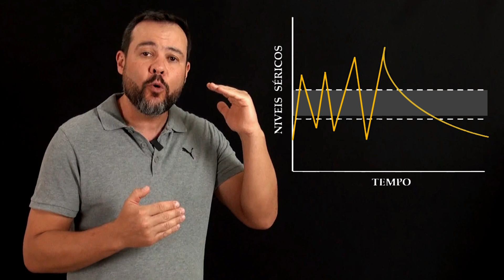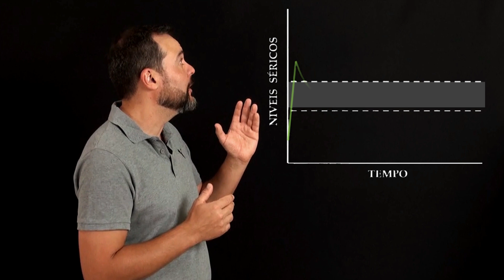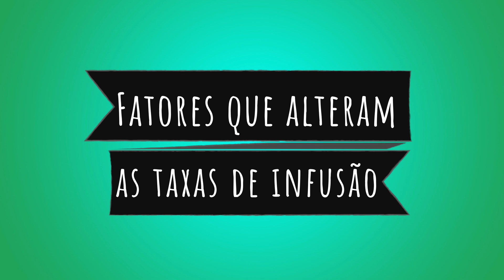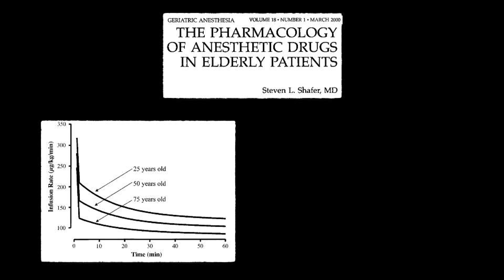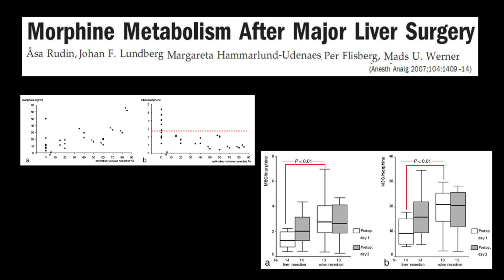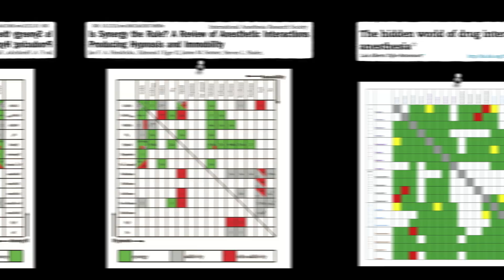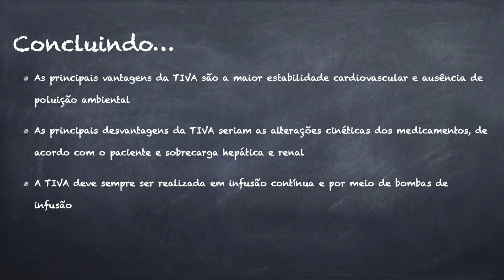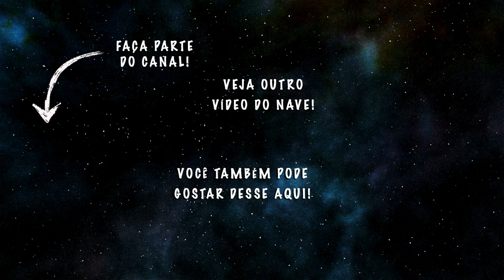1⃣4⃣ TIVA - ANESTESIA TOTAL INTRAVENOSA | Anestesia é o Básico #14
Olá tripulantes do NAVE, tudo bem? Nessa aula da webserie Anestesia é o Básico vamos conversar sobre Anestesia Total Intravenosa. Também conhecida como TIVA, essa modalidade anestésica é essencialmente injetável tem recebido destaque nas últimas décadas devido à síntese de novos medicamentos, que apresentam rápida biotransformação, e também devido à melhoria dos sistemas de administração.

Geralmente o propofol ou a alfaxalona são os medicamentos de base para a TIVA, pois eles tem perfil farmacocinético interessantes para tal. Mas os protocolos devem ser constituídos de outros medicamentos, para que haja analgesia e estabilidade hemodinâmica. Nesse caso, os principais grupos fármacos associados são os opioides, agonistas alfa-2 adrenérgicos, cetamina e lidocaína.

As principais vantagens da TIVA em relação à anestesia inalatória são: a maior estabilidade hemodinâmica, diminuição da resposta fisiológica ao estresse, ausência de poluição ambiental, ausência de sobrecarga pulmonar, analgesia e a não necessidade de aparelho de anestesia para o procedimento. Como desvantagens, temos que as mudanças de plano anestésico ocorrem mais lentamente, dificultando o controle da anestesia, os padrões de farmacocinética e farmacocinâmica são baseados em animais saudáveis, promovem efeito cumulativo de medicamentos e a condição fisiológica do paciente muda o padrão cinético da anestesia.

**Métodos de administração**
A TIVA pode ser administrada como bolus simples, atingindo concentrações plasmáticas elevadas, mas por pouco tempo. Isso geralmente é realizado em situações ambulatoriais e de rápida duração. Também pode ser feita como bolus intermitente, em que há sucessivas administrações, promovendo "picos" e "vales" de concentrações dos anestésicos. Nesse caso temos momentos em que os pacientes estão muito profundos ou muito superficiais na anestesia. O melhor método é a infusão contínua, em que fazemos uma dose inicial e mantemos a concentração plasmática dos anestésicos por meio de infusão. A taxa de infusão deve ser ajustada frequentemente pelo anestesista, de acordo com os planos anestésicos.

**Sistemas de administração**
Os principais sistemas de administração são as bombas de infusão de seringa e as peristálticas. As de seringa trabalham com volumes menores e são geralmente utilizadas em pequenos animais e para volumes mais precisos. Já as peristálticas (de equipo) são utilizadas para TIVA em grandes animais ou mesmo para fluidoterapia e vasoativos. Ainda temos a bomba de infusão alvo-controlada. Nesse caso, nós alimentamos a bomba com informações específicas do paciente e a velocidade de infusão é pré-determinada, de acordo com o padrão cinético daquela anestesia, para aquele indivíduo.

**Fatores que alteram as taxas de infusão**
Os protocolos de TIVA são determinados por estudos em animais saudáveis e em procedimentos padrão. Nesse caso, qualquer alteração pode influenciar muito o padrão de infusão dos medicamentos. O anestesista deve considerar diferenças de espécie, raça, sexo, idade, condição fisiológica e até interação de medicamentos nesses protocolos anestésicos. O tempo de infusão também tem efeito determinante na taxa de infusão.

Material Adicional
- Dershwitz M, Rosow CE. J Clin Anesth, 8:88S-90S, 1996.
- Gozalo-Marcilla M, Aguiar AJA. Anestesia Intravenosa Total. In: Luna SPL, Carregaro, AB. Anestesia e Analgesia de Equideos, Ruminantes e Suínos. 437-459, 2019.
- Hendrickx et al. Anesth Analg, 107:494-506, 2008.
- Kraus et al. Xenobiotica, 30:575-588, 2000.
- Rudin et al. Anesth Analg, 104:1409-14, 2007.
- Shafer SL. Anesth Clin North America, 18:1-29, 2000.
- Tafur-Betancourt L. RCAE, 363:1-8, 2017.

🗣  Sugira temas!
👥  Compartilhe!

Abraços!